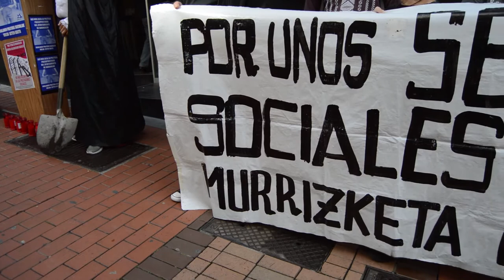Berri-Otxoak denuncia mediante un funeral la politica de recortes del ayuntamiento de Barakaldo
Berri-Otxoak se ha concentrado para denunciar que el ayuntamiento de Barakaldo ha reducido las cuantías de las Ayudas de Emergencia Social (AES)y ha restringido las condiciones para acceder a las mismas.